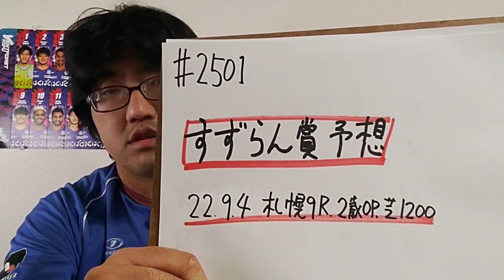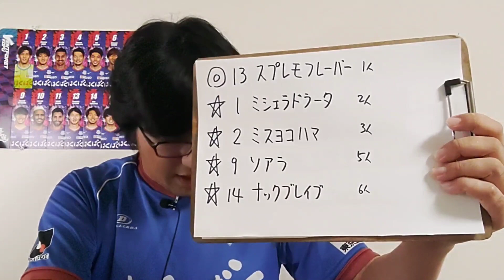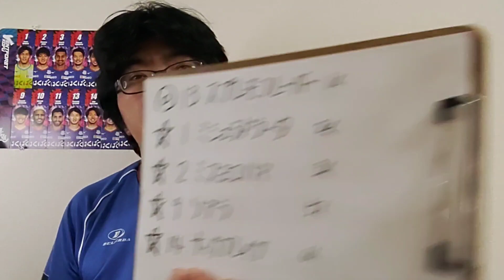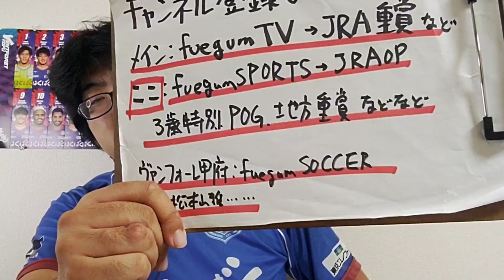【競馬予想】すずらん賞 OP(日曜札幌9R 2歳)予想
スプレモフレイバー
ミシェラドラータ
ミスヨコハマ
ソアラ
ナックブレイブ